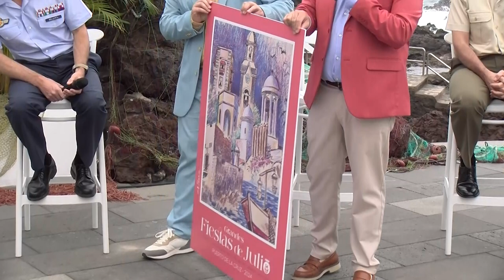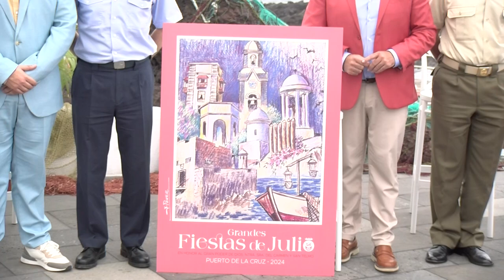🎦ℹ️ Informativos Canal 10 | Presentación de las Fiestas de Julio de Puerto de la Cruz